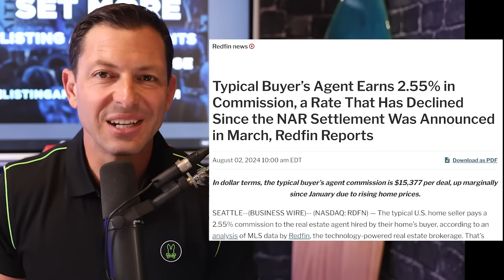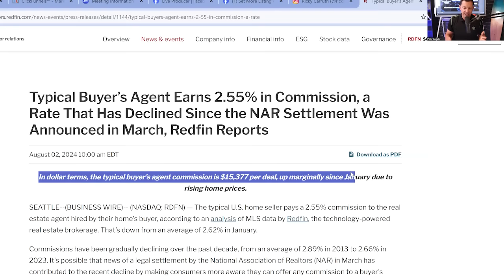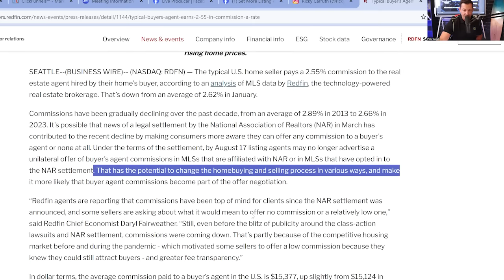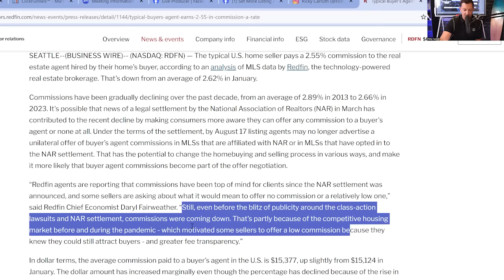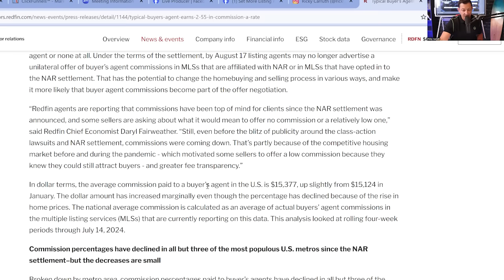Redfin: Buyer Agent Commission Are Already Dropping